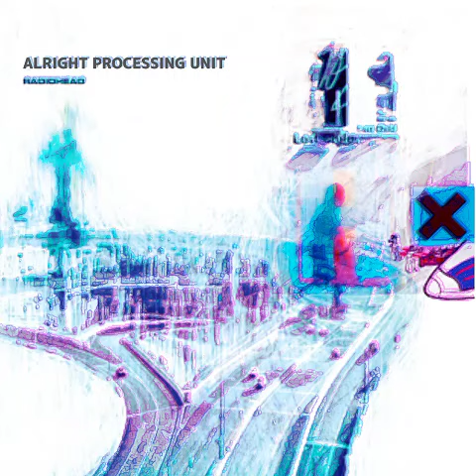alright processing unit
horrible covers of radiohead songs

tracklist:
00:00 bag filled with air
04:41 oversuspicious bot
11:18 outro song (used in a movie)
15:33 fate cops
19:59 more fit more joyous
21:46 zero surprising events (feat.jschlatt)

extra tracks:
25:37 celestial body telex
29:40 need weed and water
33:57 creep (feat.squidward)
37:57 guitar is easy to play